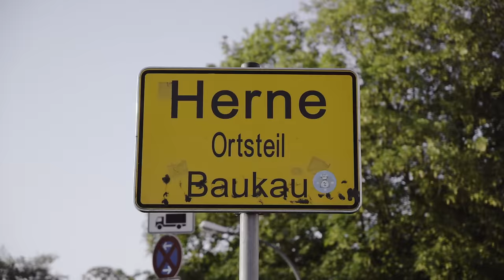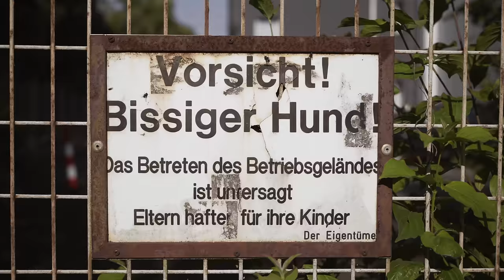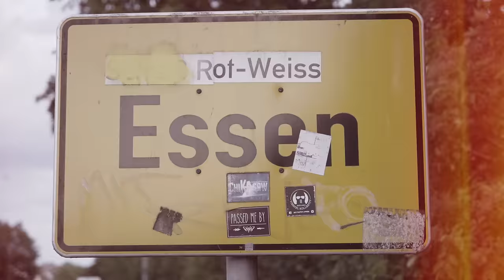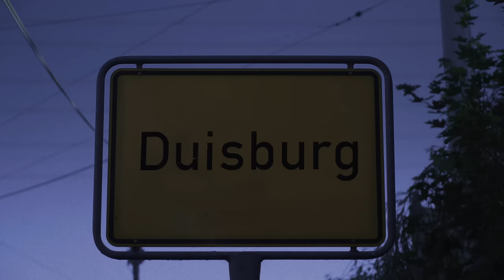The Longest Day - Cyclestory V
On the summer soltice, also known as "the longest day", these guys took advantage of every last ray of sunshine from dawn to dusk. The plan? 136 kilometres with the ROSE gravel bike BACKROAD AL zipping through the Ruhr area - from Dortmund to Duisburg. Complete with fries and a swim.

Sommersonnenwende oder auch "The longest Day" und diese Jungs kosten ihn vom ersten bis zum letzten Sonnenstrahl voll aus. Der Plan? 136 Kilometer mit dem ROSE Gravelbike BACKROAD AL im Zickzack durchs Ruhrgebiet - von Dortmund nach Duisburg. Pommes- und Schwimm-Pause inklusive.

Song: Farbiges Licht - International Music